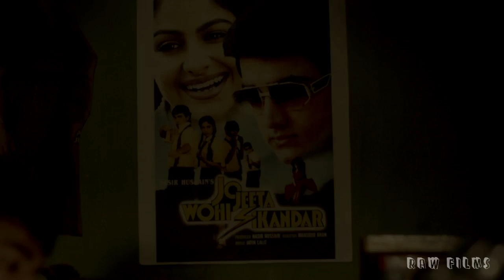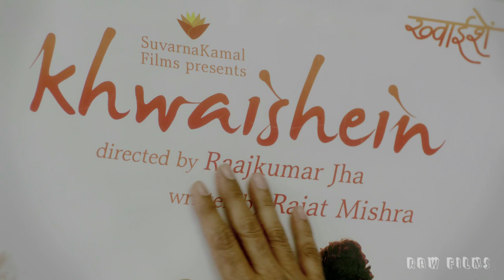Poster Boy (Theatrical Cut) - Balaji Telefilms Institute of Creative Excellence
Produced by: Raw Films
Director: Ashutosh Warang
DOP: Mahesh Aney
Exec Producer: Sharanya Rajgopal
Line Producers: Jimmy Peters & Sujay Mathews
Art Director: Kiran Nagda
Hair & Makeup: Sanjay Kale
Costumes: Maria Tharakan
Editors: Arvin Maben, Bala C & Rajat Diwan
Location Managers: Atin Singh & Sudam Pingale
1st AD: Arif Mir
2nd AD: Niyamat Kaur